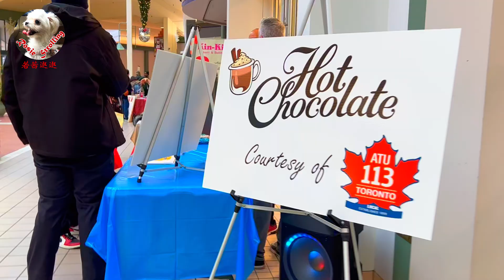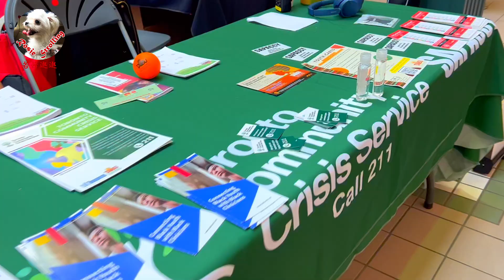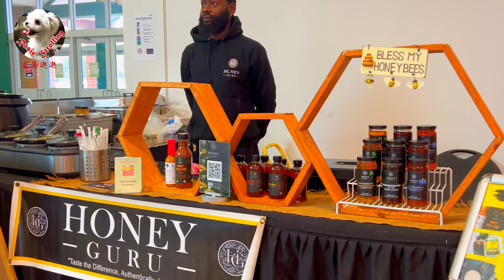🇨🇦 Christmas Shopping at Malvern Town Centre, Toronto 圣诞趴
• Christmas Shopping @Promenade Shopping Centre, Toronto, 好奇HB新张去逛逛，这Mall 很潮没人潮？喜见大统华顺便购
• Christmas shopping @Fairview Mall, Toronto 逛大统华新店，看圣诞商超
• Christmas shopping @Bayview Village, Toronto 圣诞季钱包鼓才逛的商超
• Boxing day shopping @Vaughan Mills, Toronto 加拿大最不缺人的一天，Boxing Day主题实惠，场景人山人海。逛买有惊喜，逛吃选顿素餐
• Santa Claus Street, Markham 圣诞节逛万锦圣诞老人街，漫步于人村享受浪漫夜景
• Largest shopping centre in Ontario, second largest in Canada, Square One 安省最大、加拿大第二大购物中心是它？想不到哦
• Fall views of Toronto Botanical Garden & Edwards Gardens 全年免费开放的多伦多植物园与爱德华兹花园秋末景色
• Toronto Botanical Garden & Edwards Gardens are open 365 days per year for free! Enjoy the Fall views of Toronto Botanical Garden & Edwards Gardens.
• Autumn scenery of Edwards Gardens, Toronto 多伦多爱德华花园枫情万种，一步一景
• Autumn scenery of Guild Park & Gardens, Clark Centre for the Arts 赏秋多伦多雕塑公园堪称圆明园，枫叶五彩斑斓
• Edwards Gardens, Toronto 多伦多爱德华花园
• Famous 99 Steps, Toronto 小有名气的99级台阶栈道 森林氧吧 徒步首选
• Diwali Fest 2023, Toronto 多伦多今夜印度风 庆祝排灯节
• Toronto International Dance Festival -2 2023 多国舞蹈荟萃下集，跟上集比谁更吸睛？
• Toronto International Dance Festival 2023 多国舞蹈荟萃，总有一支舞触动到让人想哭
• Halloween Toronto Canada 2023 万圣节讨糖捣蛋闹鬼扮酷，想怎么玩就怎么玩, 开心最重要
• Century-old German town of Mennonite heritage, St. Jacobs, Canada 加拿大农村长这样？百年德国清教徒小镇一日游逛吃逛玩
• Waterford PumpkinFest,stop by Toronto Premium Outlets & Oakville mall 观南瓜金字塔游万圣节小镇，逛名牌奥特莱斯和购物中心
• Pick pumpkins, paint pumpkins, decorate pumpkins @AroundToronto南瓜高光时节，摘南瓜涂南瓜装饰南瓜
• Choose Halloween decorations 万圣节装饰有几多？看过来！@多伦多
• Bala Cranberry Festival & Maple Tour of Muskoka & Gravenhurst 逛蔓越莓之都水乡巴拉,访白求恩故居,顺道Outlets,赏枫一日游
• Watch Salmon swimming upstream & jumping the fish ladder, Toronto  看三文鱼逆上回流奇观，逛知名三文鱼回流地超美公园
• What’s special of Ajax Downis Racktrack Canada 安省唯一四分之一英里冲刺赛的赛马场啥样？赛马只是贵族运动？
• Gorgeous city - Orillia & guitar, Canada 这个与吉他齐名的小镇，美到无语，没眼看
• Revisit Elora - The most beautiful town in Ontario, Canada 再逛网红打卡地埃洛拉小镇，风情依旧，人气更旺
• 网红打卡地-加拿大埃洛拉小镇(Elora)
• Centennial Art Town, Orangeville, Ontario, Canada 来看150年古镇, 几分艺术你说了算
• Halloween @Art Town, Orangeville, Ontario, Canada 万圣节咋玩？沉浸艺术小镇众鬼百态 漫步历史古镇艺术风情
• Olde Tyme Christmas Festivities & Parade @Unionville, Markham, Canada 想到的没想到的都有, 陶醉的夜晚
• European style historic village, Markham, Canada 圣诞游行放了鸽子 等个寂寞 逛个欧式小镇@万锦渔人村
• Peony Contest | Oshawa Peony Festival, Canada 牡丹/芍药竞赛 加拿大奥沙瓦牡丹/芍药节
• Oshawa Peony Festival Fair, Canada 加拿大奥沙瓦牡丹/芍药节集市
• Richmond Hill Heritage Centre & Picturesque Amos Wright Park, Ontario, Canada 列治文山遗产中心&风景如画的阿莫斯-莱特公园
• Romantic & Sentimental Night View of Unionville @Markham, Canada 这么有情调的渔人村夜景，要去浪漫一把哦！
• Markham Fair, Toronto 游乐场吃喝玩乐样样有，空中赛摩托精彩，怪物卡车秀疯狂, 勿模仿 Don’t imtate
• Monster Truck Madness & FMX Bikes show, Toronto . Don’t imatate. 怪物卡车疯狂秀+越野摩托车空中赛，惊险刺激!  勿模仿
• Woodside farmers patch, Toronto 都市农场
• Amazing Graffiti Alley Toronto 多伦多著名涂鸦巷，网红打卡地，燃爆！
• Nuit Blanche Toronto @Scarborough Town Centre 多伦多无眠之夜 废品上的艺术通宵展
• Toronto Summer Waterfront & Concert 夏日湖滨音乐会，多伦多市中心不变的诗情画意
• Canada's largest zoo - Toronto Zoo with a picturesque view 多伦多动物园，偶然机会拍到老虎的隐私，加拿大最大，美得令人窒息
• Canada’s Biggest Dinosaur-Themed Park in Toronto Woodside Square Shopping Mall 加拿大最大的恐龙主题公园@多伦多
• Guild Park and Gardens, Clark Centre for Arts, Toronto 加拿大范艺术公园 美哭
• Toronto Rosetta McClain Gardens 郁金香季的罗塞塔麦克莱恩花园
• High Park Toronto 樱花季踏青多伦多高地公园